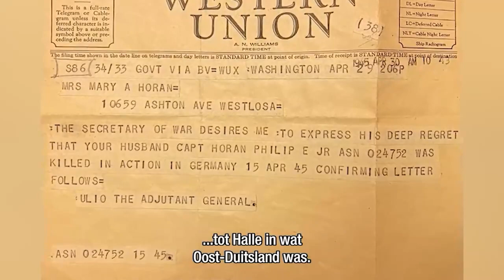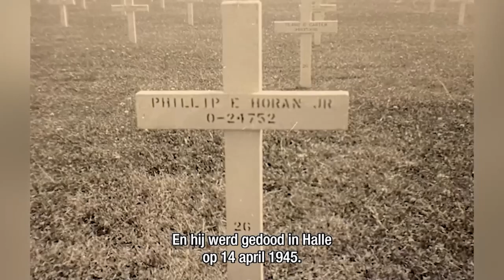Heuvelland Nieuws: stichting voor gedupeerden watersnood